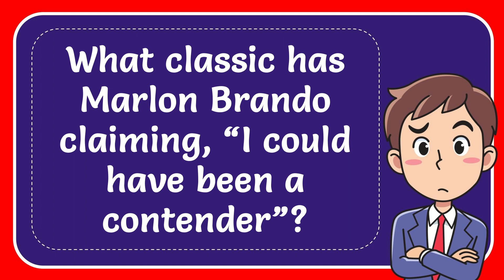What classic has Marlon Brando claiming, “I could have been a contender”?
What classic has Marlon Brando claiming, “I could have been a contender”? NEW VIDEO#